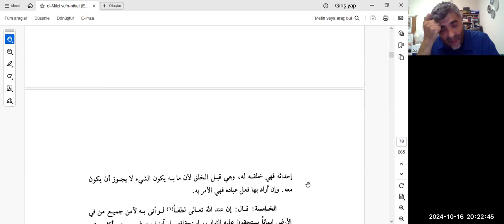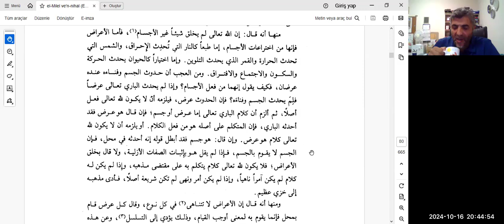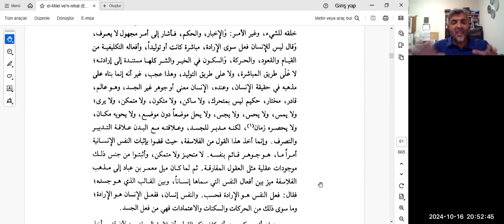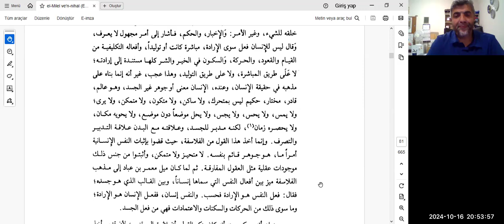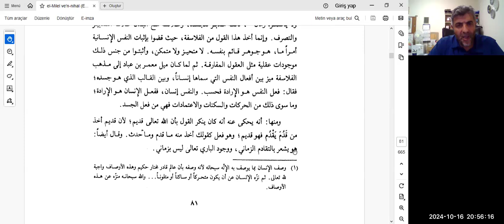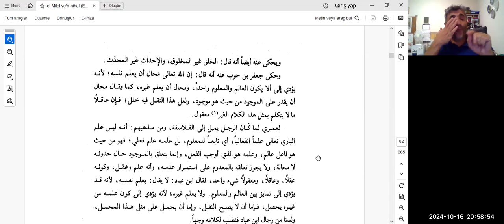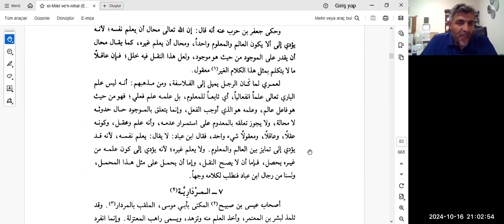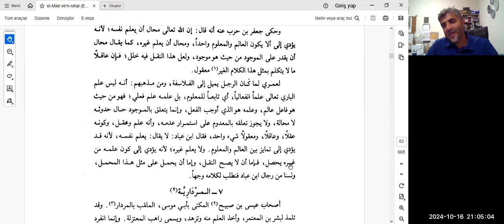10. Şehristânî - el-Milel Okumaları: el-Bişriyye - Muammeriyye (s. 78-82) | Prof. Dr. Doğan Kaplan